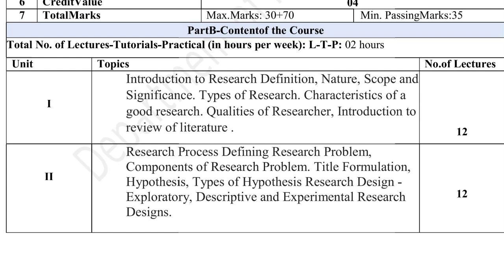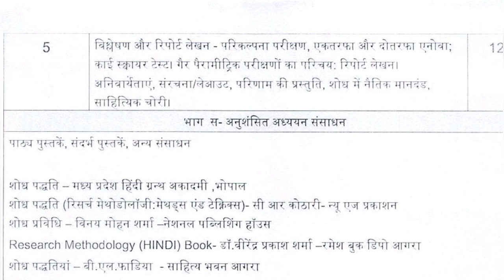research methodology syllabus BCom 4th year According NEP 2024-25